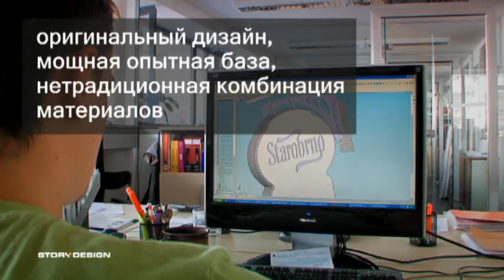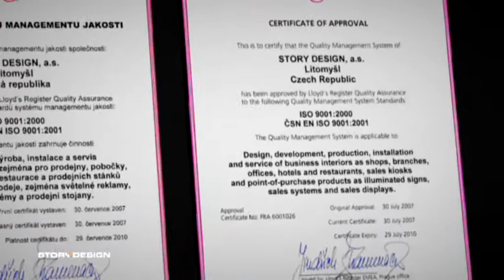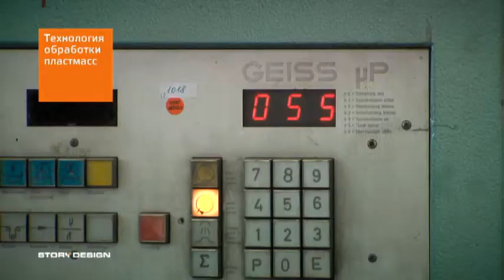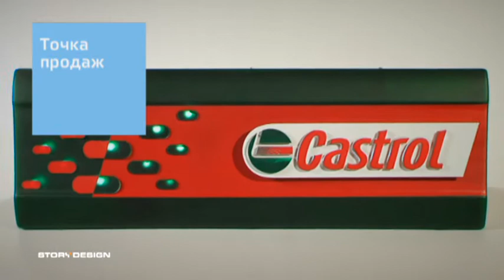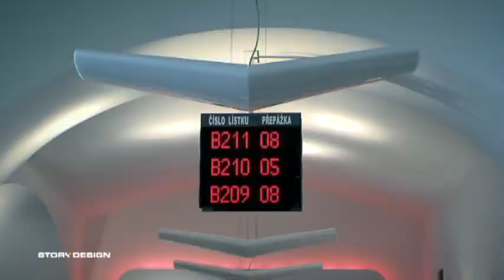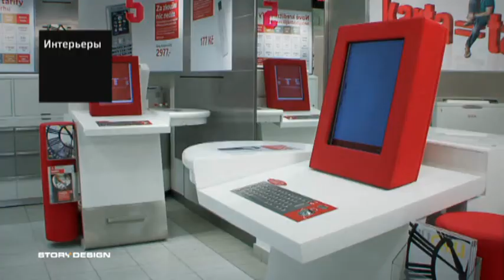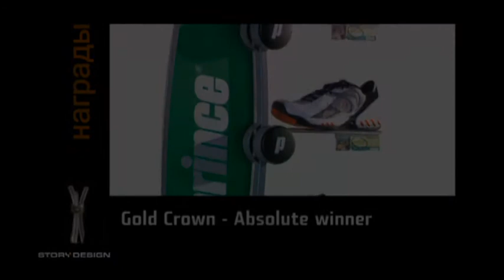Story Design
CMS TV